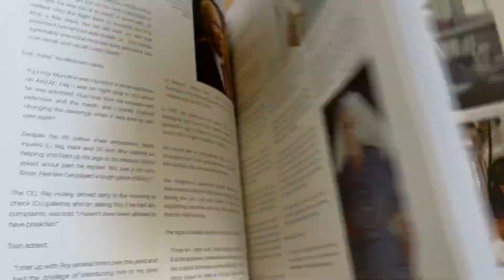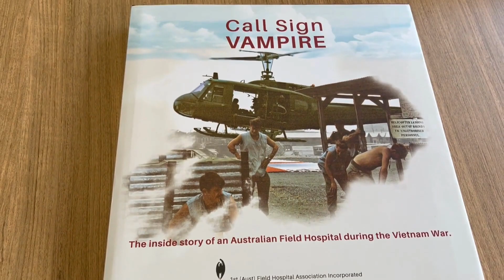Yeronga SHS Anzac Special Podcast 2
The Department of Veterans' Affairs (DVA) is proud to host the annual Anzac Day Schools' Awards. This national competition recognises the work of students, teachers and schools who engage with veterans and honour Australia's wartime history.

The theme for 2023 is: Commemorating Australia's Vietnam War service
This aligns with the 50th anniversary of the end of Australia’s involvement in the Vietnam War. Our entry focuses on the Vietnam War and the service of Australian veterans. Ben Noller, our Sports Captain interviewed Dr Michael Naughton (a Colonel in the Medical Corps) in this second instalment of our Anzac Special series. He also interviewed our Deputy Principal Ms Truong and Year 9 Coordinator Ms Nguyen in the first Anzac Special episode. Both their families left Vietnam as a consequence of the war. There are three Anzac Special podcasts. Ben will be interviewing  Mr Ken Hall and his wife – Ken was a conscript in the Vietnam War in the last episode of our Yeronga Quick Chat Anzac Special. All 3 episodes are available on our YouTube channel @OfficialYerongaSHS.